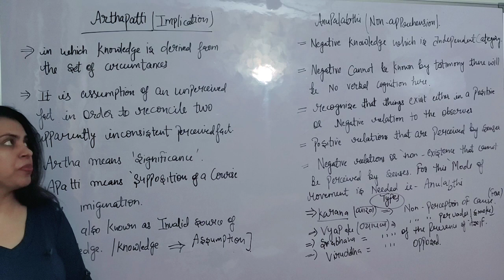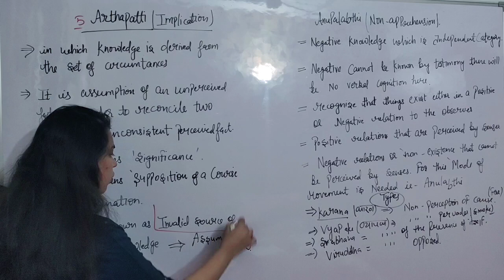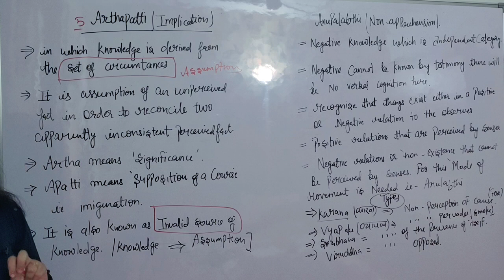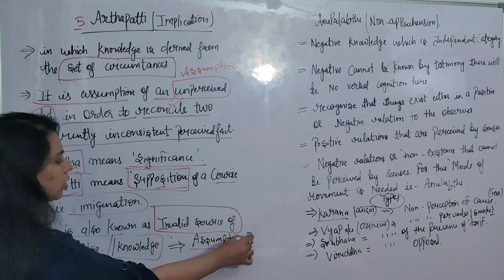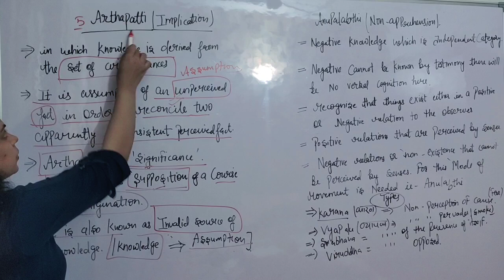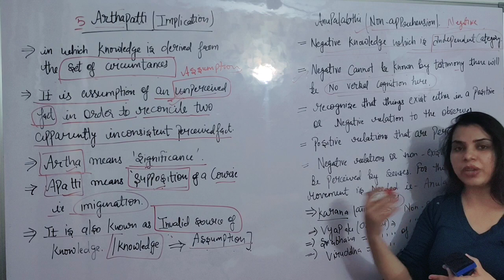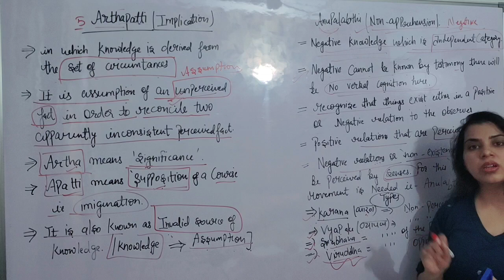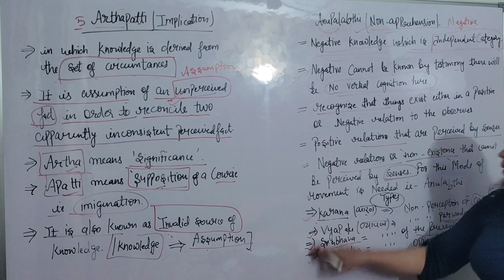Indian Logic (Arthapatti and Anupalabthi)for Nta ugc Net Paper 1 and Education.